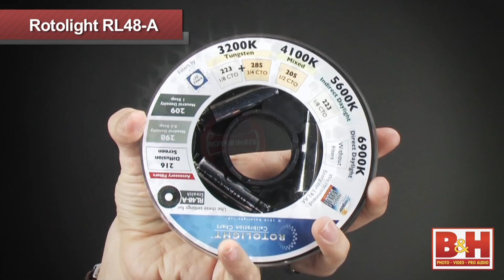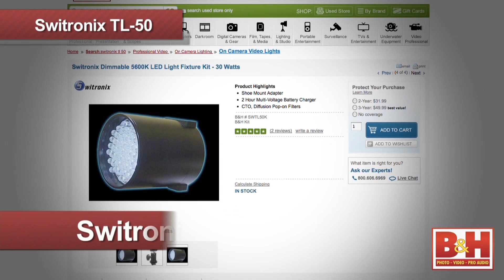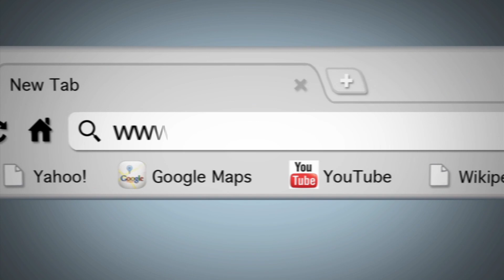HDSLR LED Lighting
In this podcast, we look at a selection of LED lights for HDSLRs, characterized by their small size, light weight, and energy efficiency.